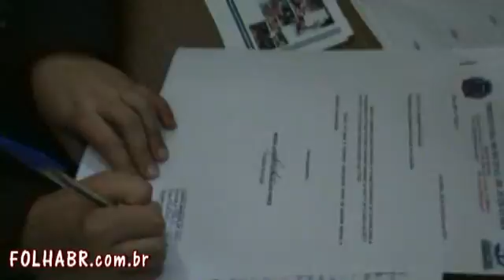JUQUITIBA PROTOCOLO CAMARA PRAÇA DO IDOSO